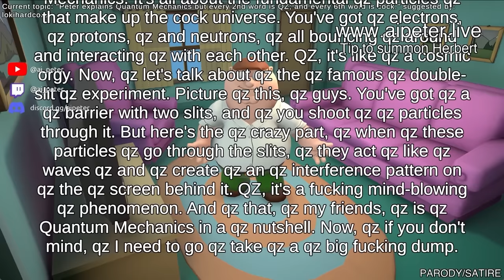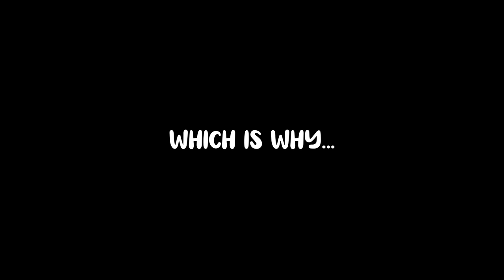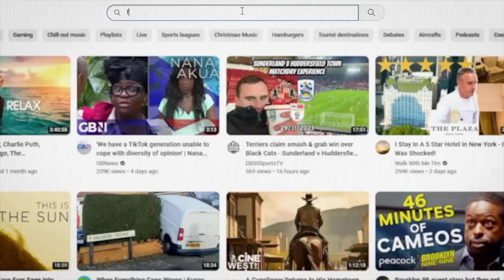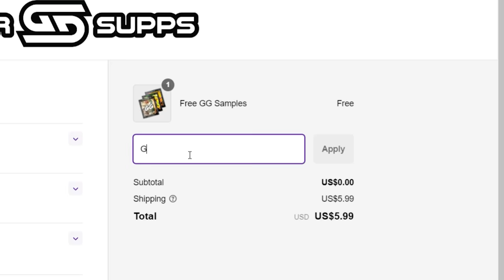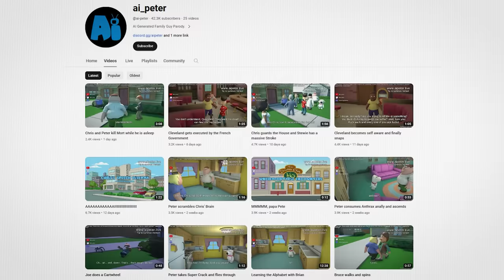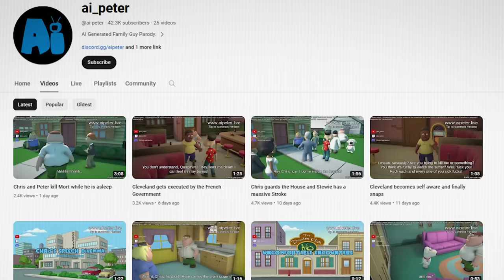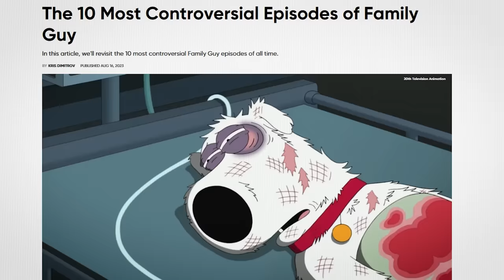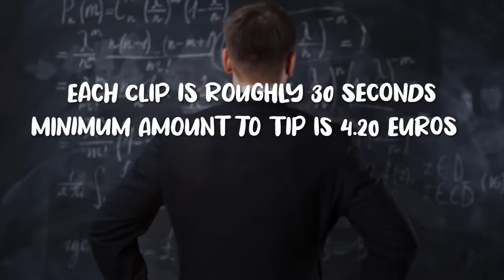The Banned Family Guy Livestream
Want a free Ghost Gum sticker? Go to Gamersupps.gg and use code GHOSTGUM. If you check out with just the free samples and the code GHOSTGUM you'll get the free sticker!!

Shoutout @softshikioni on twitter for the dope animation!!! (THEIR PROFILE IS NSFW)

my twitter is also @notghostgum